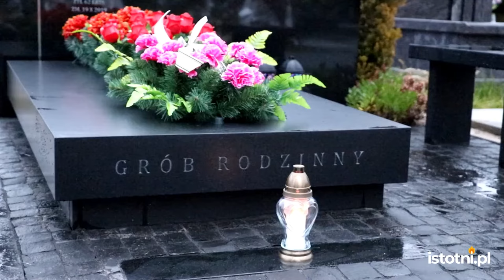Kompleksowe usługi sprzątania grobów w całej Polsce - tel. 573 504 300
🧹 Świadczymy kompleksowe usługi sprzątania grobów.
📞 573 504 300 (pn-pt w godz. 9-17)
Opieka nad grobami

Oprócz podstawowej usługi, nasz zespół podejmie się również:
🟡 prac ogrodniczych
🟡 porządkowania grobu po ceremonii pogrzebowej
🟡 dekoracji grobu
✅ Jesteśmy gotowi również na zlecenia indywidualne, po wcześniejszej konsultacji.